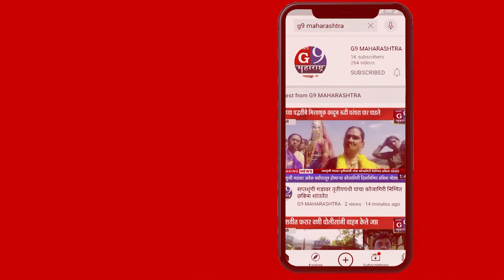महानगरपालिकेच्या रेस्क्यु टिमने दिले जिवनदान